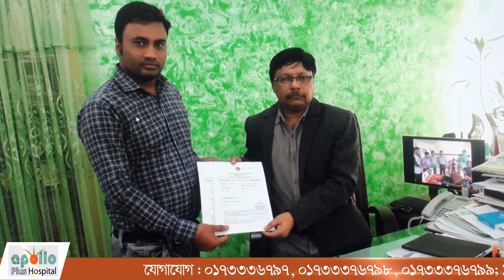নবীনগরে পানিতে ডুবে আপন দুই চাচাতো ভাইয়ের মৃত্যু!